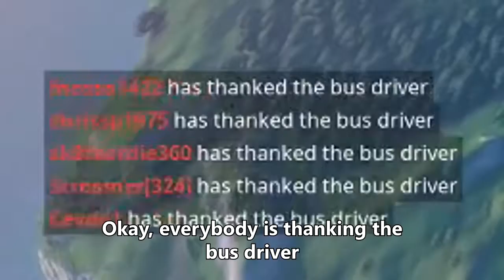Ninja Attends Harvard Fortnite University For Sure.